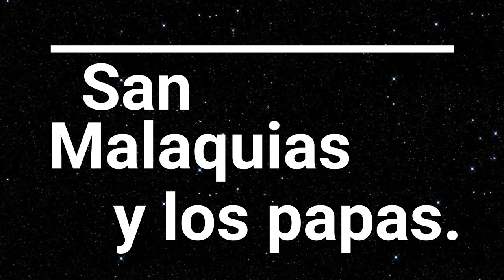EL FIN DE LA HISTORIA